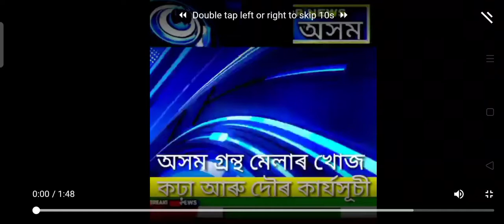অসম গ্ৰন্থ মেলাৰ খোজকঢ়া আৰু মাৰাথন দৌৰ প্ৰতিযোগিতা # চান্দমাৰী গুৱাহাটী #